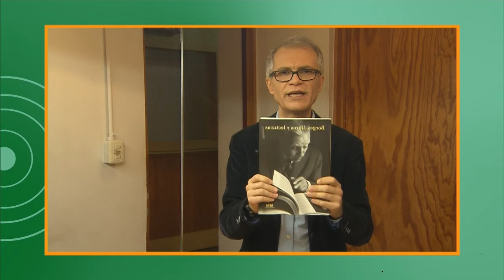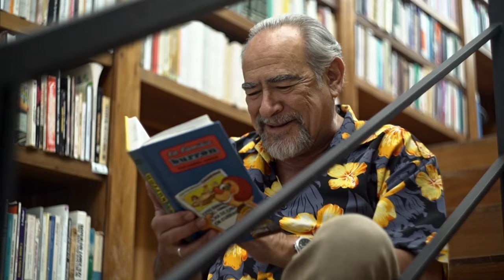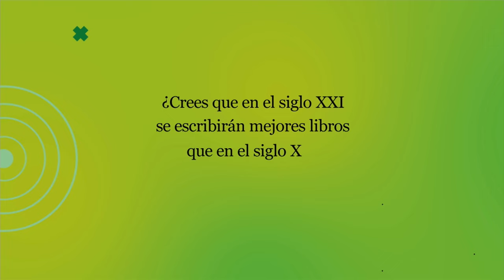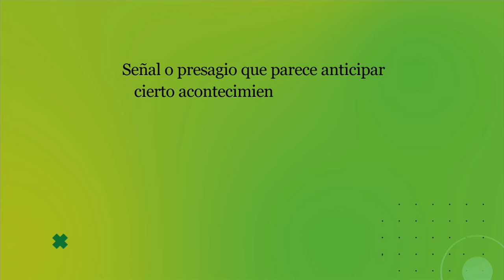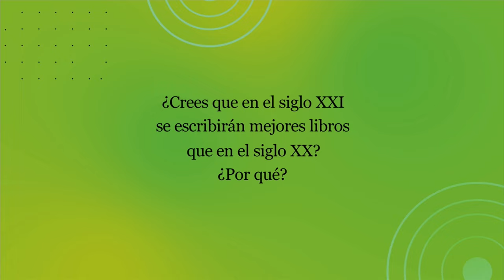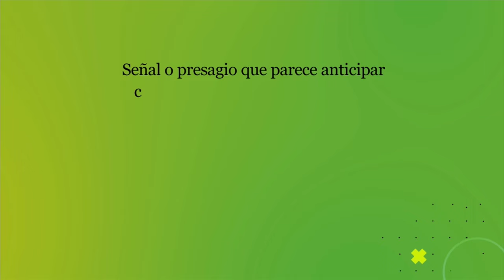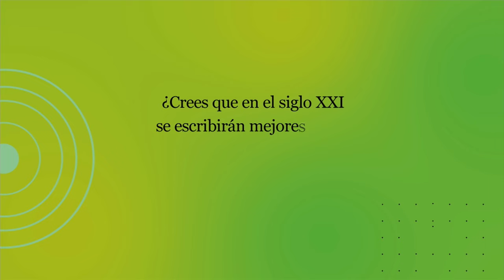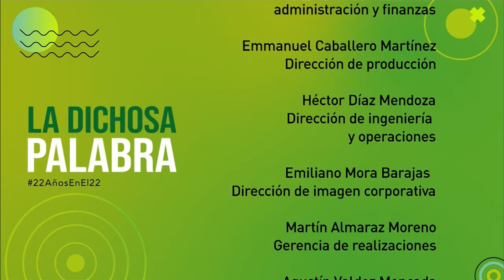La dichosa palabra. Temporada 22. Episodio 8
Señal o presagio que parece anticipar cierto acontecimiento que cambia la fortuna de alguien o de algo. Los hay buenos y los hay malos; estos últimos se achacan con frecuencia a algún pájaro. La palabra que buscamos lleva diéresis y desciende de las prácticas de adivinación de la antigüedad.
Respuesta: Agüero